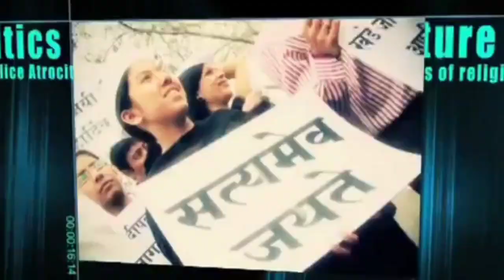1अक्टूबर से शुरु हुआ स्व हन्नीबन्ना रात्री कालीन क्रिकेट प्रतियोगिता का फाइनल मुकाबला व समापन समारोह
ANR news Rajasthan is India,s best Hindi news channel.

 NEWS news channel covers the latest news in politicals, entertainment, Bollywood,,,

*अनूपगढ से डी एल सारस्वत की रिपोर्ट*

*लोकेशन -पुगल*

1 अक्टूबर से शुरु हुआ स्वर्गीय हन्नी बन्ना रात्री कालीन क्रिकेट प्रतियोगिता का फाइनल मुकाबला व समापन समारोह 11 अक्टूबर को हुआ
कमेटी के प्रताप दान ने बताया फाइनल मैच हबीब इलेवन और के के क्रिकेट ग्रुप के बीच खेला गया जिसमें हबीब इलेवन ने पहले बल्लेबाजी करते हुए निर्धारित 16 ओवर में 123 रनो का लक्ष्य दिया जिसमे के के क्रिकेट ग्रुप के बल्लेबाजों ने पीछा करते हुए 5 विकेट से जीत दर्ज की मेन ऑफ द मैच वीरेंद्र डारा रहे मेन ऑफ द सीरीज डी के डी डंडी टीम के सीताराम रहे
समापन समारोह में प्रतियोगिता में सहयोग देने वाले जिनोवा सोलर की तरफ से मुख्य अतिथि कॉमेडियन ख्याली राम सहारण , सोशल मीडिया स्टार भंवर शा क्लिक , पवन सारस्वत , ग्रामीण क्षेत्र से उभर कर आने वाली प्रतिभा सोशल मीडिया पर अपनी छाप छोड़ने वाली मूमल मेहर, अनीशा बानो, जिनोवा सोलर के राजस्थान हेड युनुस खान, मनीष विक्रम सिंह भाटी समाज सेवी पुरखाराम बुडीया रहे
पूरी रात्रि को दर्शको से मैदान भरा रहा व्यापारियों,गांव के वरिष्ठ लोगो का भी क्रिकेट के प्रति रोमांच नजर आ रहा था
अंपायर की भूमिका में मामदीन भाटी दंतौर और हमीद नागौरी व टीवी अंपायर में मनीष चौहान रहे और कोमेट्री की सेवा कैलाश दान, प्रवीन सर ने दी.
स्कोरिंग की सेवा राजू गाट ने दी
स्टेडियम में चाट,चाय,आइस्क्रीम आदि की स्टॉल सजने से मेले जैसा माहौल रहा.
आयोजन कमेटी ने सभी का आभार प्रकट किया
दर्शक काफी उत्साह दिखे जिनोवा सोलर की तरफ से लक्की ड्रा निकाला गया फाइनल देखने के लिए भारी जनसैलाब उमड़ पड़ा
कमेटी सदस्य प्रताप दान, भंवर दान ,राकेश सारण ,अजय गौड़ , राजू नेहरा, भगाराम जाट सभी का आभार प्रकट किया और कहा आगे भी ऐसे ही प्रतियोगिता करवाने का प्रयास रहेगा